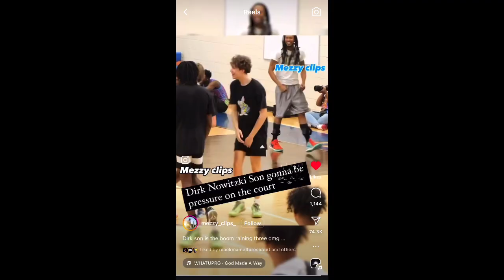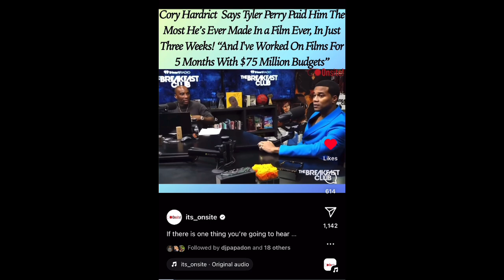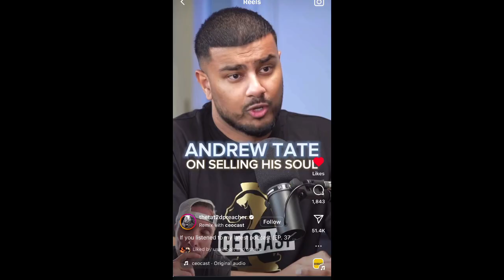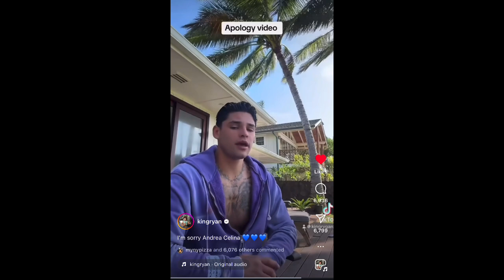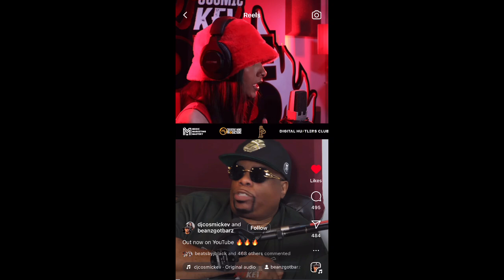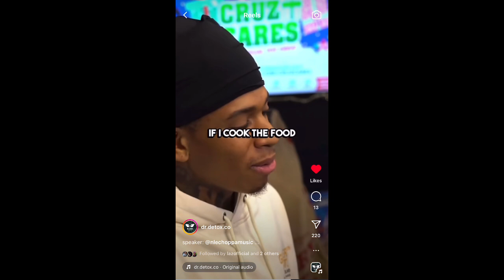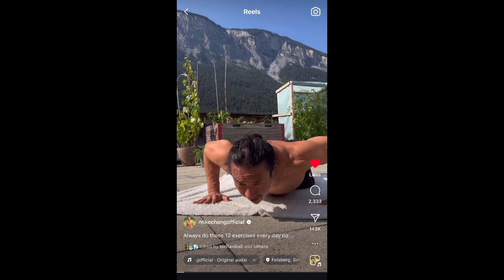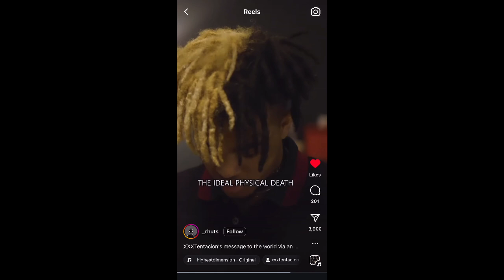IG Story - 7/13/24